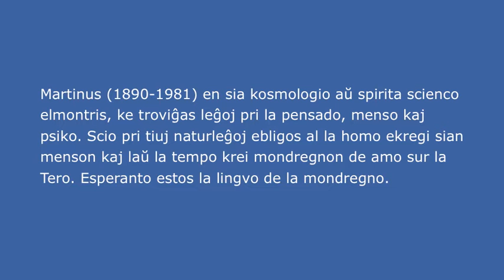La intuicia filozofo Martinus kaj lia verko – Ole Therkelsen en la 96a UK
La 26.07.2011 dum 57 min. Ole Therkelsen prelegis pri ”La dana filozofo Martinus kaj lia verko” dum la 96-a UK en Bella Center en Kopenhago 23-30 julio 2011. La prelego estis la kvara el kvin prelegoj pri Danio, gastiganta lando de 96-a UK en Kopenhago 2011.

Dana prelego 4, Marde, 17.00, salono Neergaard.
La dana filozofo Martinus kaj lia verko
Martinus (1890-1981) en sia kosmologio aŭ spirita scienco elmontris, ke troviĝas leĝoj pri la pensado, menso kaj psiko. Scio pri tiuj naturleĝoj ebligos al la homo ekregi sian menson kaj laŭ la tempo krei mondregnon de amo sur la Tero. Esperanto estos la lingvo de la mondregno.

Sur la frontpaĝa bildo gaja Martinus [88-jara] la 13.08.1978 prezentas la novan frontpaĝon de "La Tria Testamento" en la apartamento de Inge Sørensen, Vanløse Alle 28 st.th, DK-2720 Vanløse, Danio. Dum duona jaro en 1986 mi mem loĝis en ĉi tiu apartamento. Mi rekonas la murtapiŝon kaj la apogseĝo.

Martinus kaj lia verkaro
Martinus (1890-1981) naskiĝis en la vilaĝeto Sindal en Norda Jutlando de Danio. Li ricevis nur modestan instruon en la infana lernejo kaj poste li vivtenis sin per diversaj malaltnivelaj laboroj, ĝis li en 1921 komencis sian spiritsciencan laboron, kiu daŭris 60 jarojn. Martinus skribas pri la aktiviga faktoro de tiu laboro en la antaŭparolo de Livets Bog: “ … en mi estis aktivigitaj tute novaj perceptokapabloj. Tiuj kapabloj ebligis al mi – ne en ekbriloj, sed male en konstanta maldorma stato de tagokonscio – vidi ĉiujn portantajn spiritajn fortojn, nevideblajn kaŭzojn, eternajn mondleĝojn, bazajn energiojn kaj bazajn principojn malantaŭ la fizika mondo. La mistero de la vivo sekve ne estis mistero por mi.”
 Livets Bog en sep volumoj estas la ĉefa verko en la verkaro de Martinus. Livets Bog enhavas konsmajn analizojn, kiuj profunde priskribas la eternan strukturon, la principojn kaj leĝojn de la vivo. Kiel suplemento al la ĉefa verko Martinus skribis La Eterna Mondbildo (simbollibroj), Logiko kaj Sepulto. La Eterna Mondbildo enhavas la koncentritajn rezultojn de la analizoj, kiuj estas akompanataj de simboloj, kiuj ebligas al la leganto superrigardi la kosman strukturon de la vivo kaj la universo. La tuta verkaro de Martinus enhavas milojn da paĝoj kaj portas la ĉefan titolon La Tria Testamento. Lige al la kosmologio de Martinus ne troviĝas ia ajn membreco aŭ unuiĝo.

Martinus-Instituto
Martinus-Instituto en Frederiksberg (Kopenhago) estas memposeda publik-utila institucio, kiu de Martinus ricevis la respondecon pri konservado, eldonado kaj tradukado de La Tria Testamento. Krome la tasko de la Instituto estas informado pri la verkaro kaj instruado pri la kosmaj analizoj.
 En Martinus-Instituto estas administrejo, librovendejo kaj eldonejo, kiu krom la verkaron de Martinus ankaŭ eldonas la revuon Kosmos en pluraj lingvoj. Dum la vintra duono de la jaro ankaŭ estas prelegoj kaj studrondoj en Kopenhago kaj en Martinus-Centro en Klint.

Martinus-Centro Klint
Martinus-Centro, kiu situas en Klint apud Nykøbing Sjælland, 100 km nordokcidente de Kopenhago, estas internacia centro por studado, kie oni instruas pri la kosmologio de Martinus pere de prelegoj, kursoj kaj studrondoj. Somere okazas ĉiutaga instruado en la dana kaj sveda lingvoj, kun nova programo ĉiun semajnon. En kelkaj semajnoj la instruado okazas ankaŭ en Esperanto, la angla kaj la germana lingvoj. Printempe kaj aŭtune okazas mallongaj kaj longaj kursoj, kie oni povas profunde studi la analizojn de Martinus.

Pli da informoj
La instituta ret-paĝaro ekzistas en pluraj lingovj kaj enhavas ampleksan informon pri la mondbildo de Martinus, pri la literaturo kaj la simboloj, kursoj kaj prelegoj, la revuo Kosmos, kaj informon pri la programo en la Instituto en Kopenhago kaj en la Centro Klint. La paĝaro de la Instituto ankaŭ enhavas funkcion, kiu ebligas ke oni povas legi kaj serĉi en la verkaro de Martinus kaj legi malnovajn numerojn de la revuo Kosmos. Krome estas fotogalerio kun miloj da fotoj. Petu provnumeron de Kosmos, broŝurojn, literaturliston kaj programojn ĉe la Instituto:

Martinus Institut
Mariendalsvej 94-96
DK-2000 Frederiksberg
Danmark

Librovendejo: shop.martinus.dk

Bonvenon al aŭdeblaj prelegoj pri la Kosmologio de Martinus fare de Ole Therkelsen ĉe la adreso

Mia libro "Martinus kaj la nova monda morala" estas tradukita en esperanton.